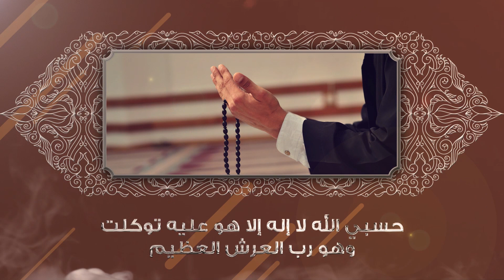دعاء اليوم | اللهم إنى وكلتك أمرى فكن لى خير وكيل